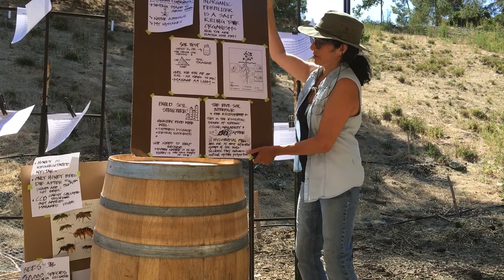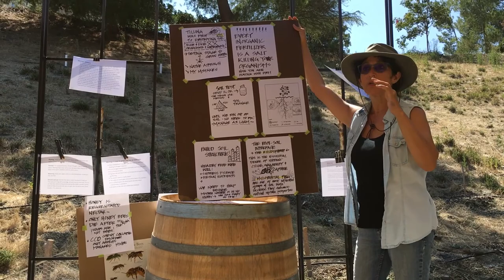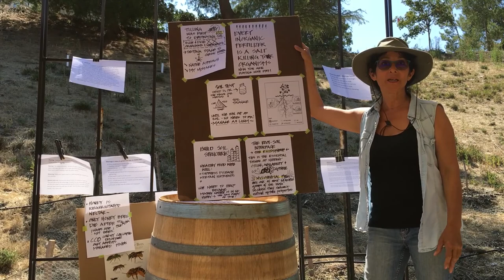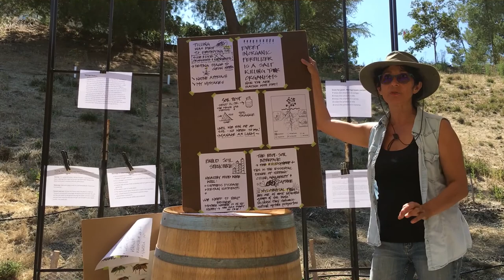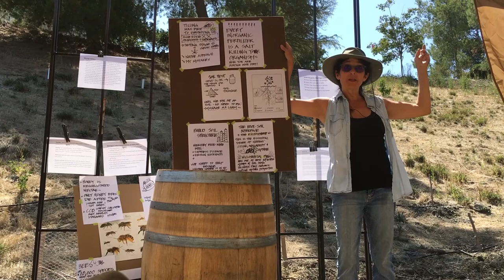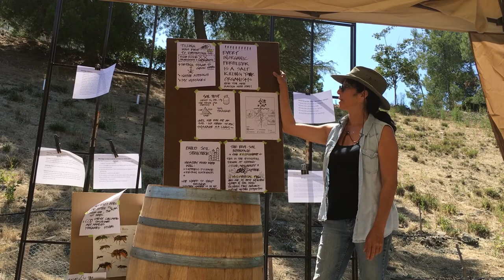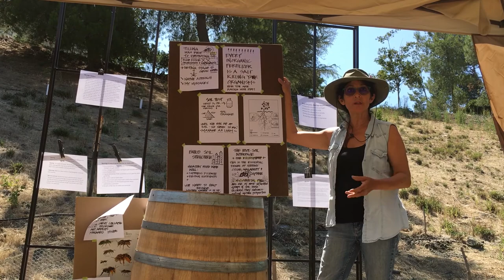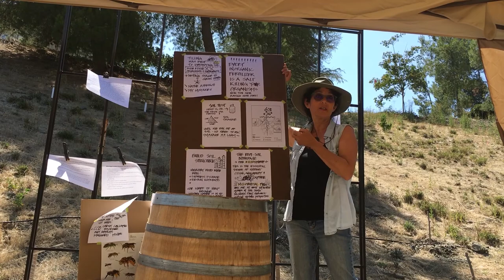Episode58 - Moringa Intro Class - Part 2 of 8 - Soil and Soil Biology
How to build healthy vibrant soil and why it all works together so well when we provide the right ingredients and let Mother Nature do her thing.

Blanca talks to us about her expertise in what makes good soil and the pitfalls of using any kind of --cide. Like pesticide, herbicide etc..